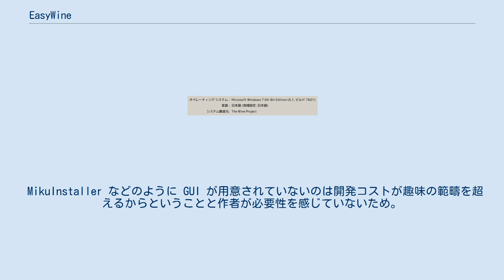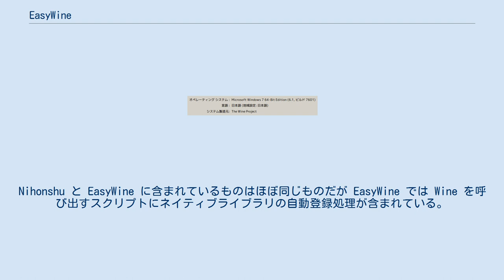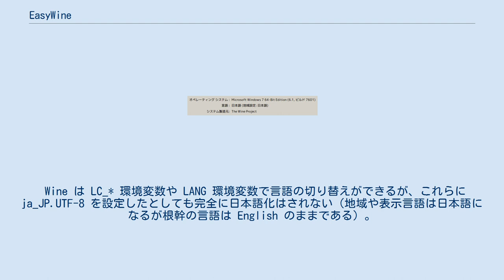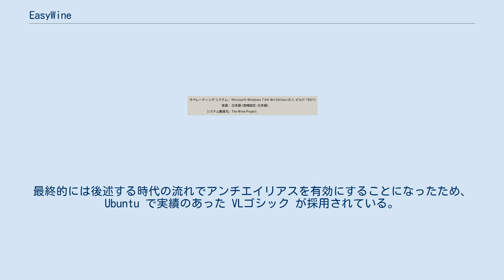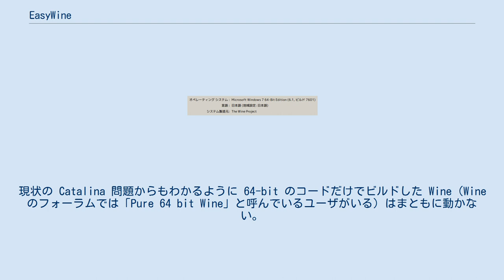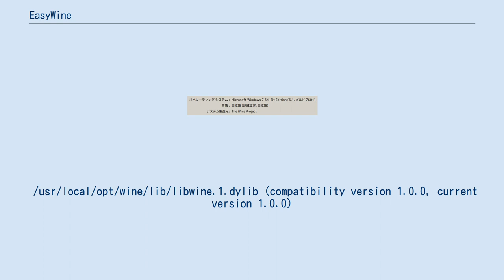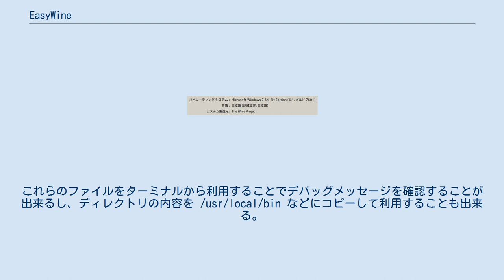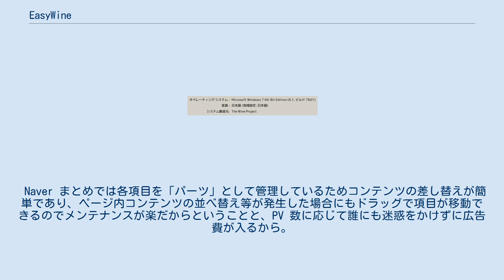EasyWine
EasyWine（イージー・ワイン）は「macOS で簡単に使える日本語が文字化けしない Wine」を目標に製作されていた Wine のラッパーアプリケーション。
 MikuInstaller などのように GUI が用意されていないのは開発コストが趣味の範疇を超えるからということと作者が必要性を感じていないため。
また、Windows アプリケーションのバンドル化を実装しなかったのはソフトウェアのライセンスに疎いユーザがバンドル化したものを安易に頒布できるような形式にしたくなかったため。
 2019年には 64-bit Windows アプリケーションに対応した EasyWine64.app がリリースされ、WINEPREFIX が 64-bit 用に ~/Library/Caches/Wine/prefixes/default64 に変更された。
 2019年10月時点で Wine が macOS Catalina に対応しておらず、新規ユーザの混乱が予想されたため2019年10月23日に頒布を無期限休止が告知されたが、翌月11月より Pixiv § BOOTH にて頒布を再開した。
 EasyWine の前身として NXWine（No X11 Wine）が存在した。
NXWine では AppleScript を用いて Wine や Winetricks の機能を簡易的な GUI から呼び出せるようになっていたが、AppleScript の管理が手間であることとインターフェイスが中途半端になるため EasyWine では廃止された。
作者は GUI について CrossOver for Mac との差別化として考えているため積極的に開発しようとは思っていない。
 EasyWine のバージョンはビルドされた日付である 8 桁の数字と Wine のバージョンで管理されているが、明確なバージョン管理は行われておらずコミット時の開発ログも適当に付けられている。
新バージョンのリリースについては Wine のニューバージョンリリース時期や作者の気まぐれで決まるため不定期である。
 以前は Wine の開発版（Wine Develop）を採用していたが、4.x 以降は動作が不安定であるため安定版（Wine Stable）を採用している。
出来るだけ新しいものを取り入れるため Git の Stable ブランチが使用されている。
 Nihonshu（にほんしゅ）とは EasyWine のベースであり、日本語環境用にカスタマイズされた Wine のバイナリ群である。
Nihonshu と EasyWine に含まれているものはほぼ同じものだが EasyWine では Wine を呼び出すスクリプトにネイティブライブラリの自動登録処理が含まれている。
初回起動時にネイティブライブラリのコピーや regsvr32 などの処理が入るため Nihonshu と比較すると初期設定に少し時間がかかる。
 Nihonshu 製作の経緯 作者が Wine に触れ始めた頃、macOS の パッケージマネージャは未だ MacPorts か Fink しかなく、MacPorts を使用して Wine を導入していた。
しかし、MacPorts の Wine は依存関係が非常に多く、バリアントで不要なライブラリを除外してビルド出来るようになってはいなかった。
これはビルドにかかる時間を無視すれば大したことではないが、依存関係にある GStreamer がアプリケーションによって無限にエラーを吐き続け winegstreamer.dll を無効にしても回避できないという重大な問題があったためセルフビルドすることになった。
その過程で都度レジストリを登録して日本語の設定をするのが面倒になったため Nihonshu を作り始めた。
 EasyWine とそのベースである Nihonshu には日本語環境での動作を最適化するために下記のような工夫が成されている。
ここでは根幹部分である Nihonshu について主に説明する。
 Nihonshu では MS UI Gothic 等を置き換えるための設定が自動的に行われる。
この動作は Wine の呼び出し方法を変えることで拡張 INF が読み込まれなくなり適用しないようにすることもできる。
 $ nihonshu explorer # 完全日本語向け設定適用
$ wine...